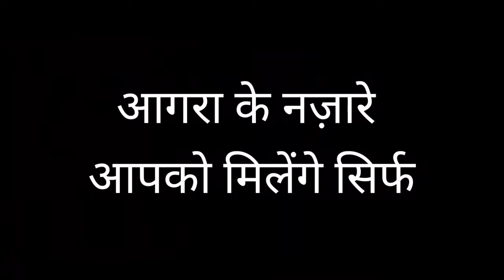It's so crazy( यह तो पागलपन है) My First blog trailer full video coming soon जल्द ही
The Up Blogs 1 hour ago views 1k